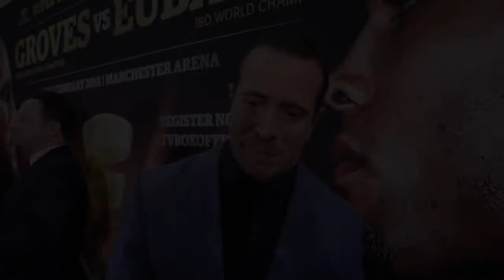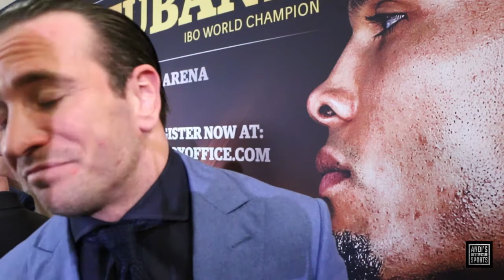Kalle Sauerland - 'we need to get some girls here'/valentines day, talks Eubank/Groves, WBSS plans